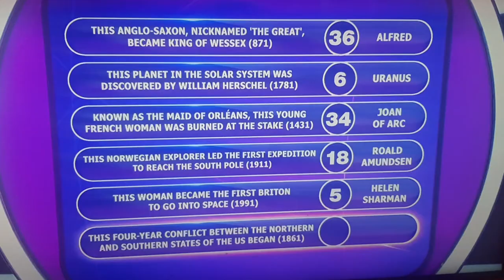Funny URANUS moment on Pointless (For the attention of: Jennie Frizelle and Celine McCart)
Yep, the renowned quiz show host and intellectual Richard Osman engages in a fun bit of lavatorial humour, much to Alexander Armstrong's amusement.